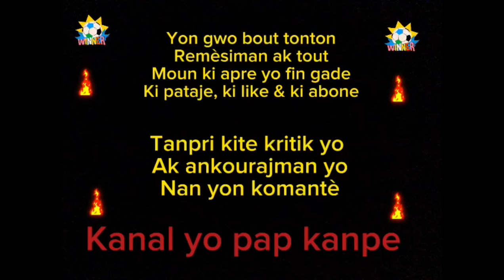ZONE D'OMBRE CHEZ LES IMMIGRANTS. PARTI 2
ZONE D'OMBRE CHEZ LES IMMIGRANTS SON feyton AYISYEN KI PALE DE PROBLEM E FASON imigrantes AYISYEN YO AP VIV NAN PEYI ETAZINI.